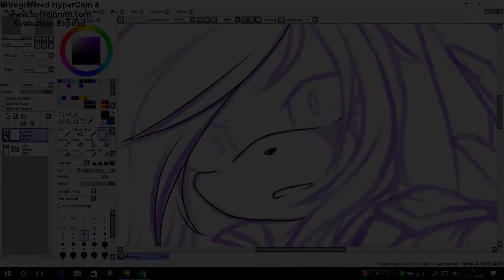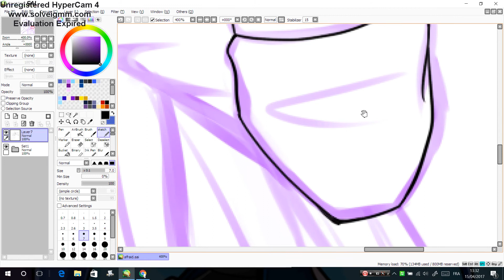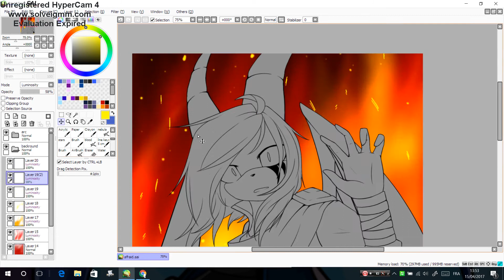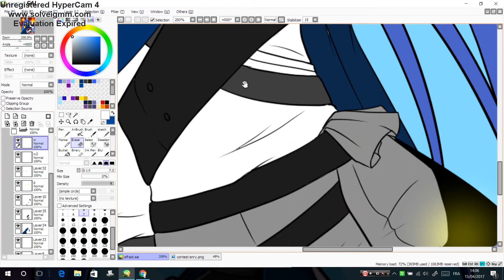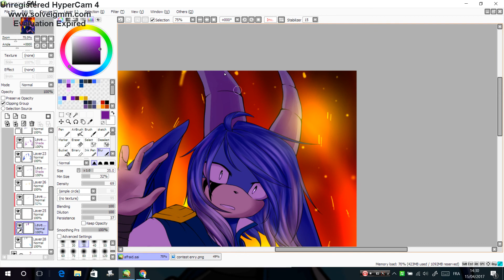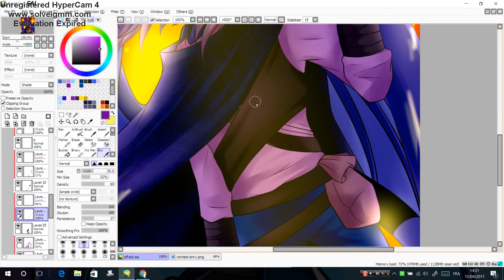SPEEDPAINT : Fire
Time : 1h46min
Speed : x18
Art Program : Paint Tool Sai
Editing : Shotcut

Oc / Character : Arc Desescard (My Oc)
Social Medias :